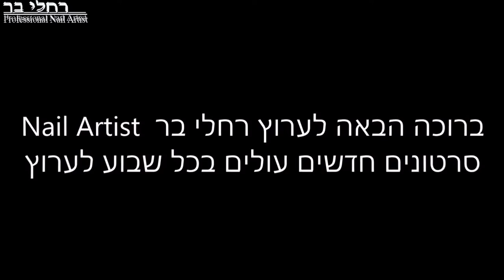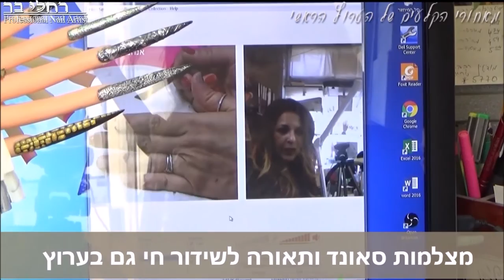דורית ולק ג'ל פיצוץ (ההגרלה הסתיימה למנויות הערוץ)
שמי רחלי ואני בונת ציפורניים מקצועית, ומדריכה לבניית ציפורניים וקישוטי ציפורניים ! אני מעלה סרטונים חדשים בכל שבוע, מומלץ להירשם לערוץ שלי כדי לא לפספס, וכדי שתוכלי להשתתף מידי פעם בהגרלות ומתנות של מוצרים שאני משתפת בערוץ !

↓ההגרלה מסתיימת בתאריך 10/10/16 עד השעה 10:00 בבוקר, תנאים להשתתפות בהגרלה בערוץ ↓
♥ ההגרלה לבונות ציפורניים.
♥ להיות מנויה כאן בערוץ היוטיוב.
♥ לעשות כאן לייק לסרטון שבו מתקיימת ההגרלה של המוצרים, ולרשום לי למטה כאן בתגובות , "נכנסתי להגרלה שם ___ משפחה ____
♥ הזוכה שתזכה בהגרלה וזאת אחרי בדיקה של כל התנאים הרשומים מעל, תתפרסם כאן בערוץ או באינסטגרם או בבלוג.
הזוכה מוזמנת ליצור קשר עם ענת מנהלת שיווק ומכירות 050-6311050 ולתאם עימה יום ושעה שנוחה לך על מנת לקבל את המתנה !!! . (המתנה תחכה לך עד שבועיים מיום ההכרזה על הזכייה).
בהצלחה לכולן !

שאלה נפוצה :
תודה שצפית ונתראה בסרטון הבא נשיקות רחלי
xoxo
racheli